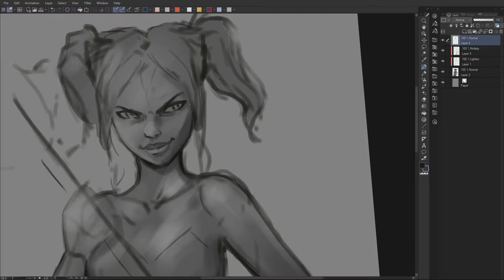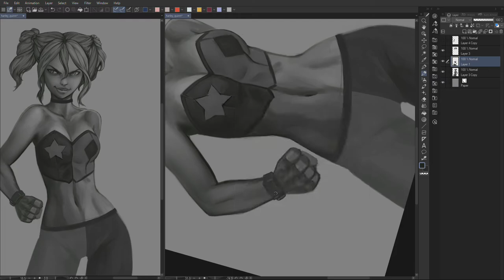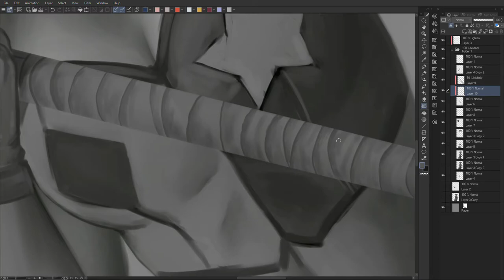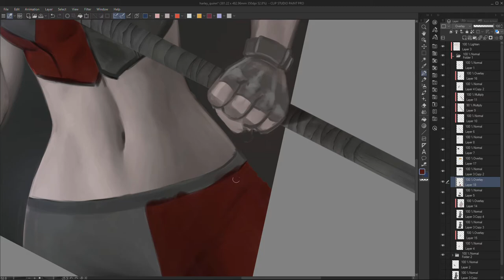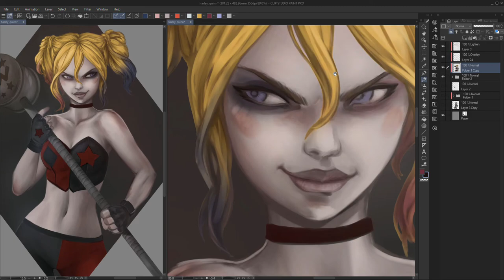Harley Quinn Fanart - ClipStudio Paint - Timelapse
Composer: Casey Edwards feat. Ali Edwards